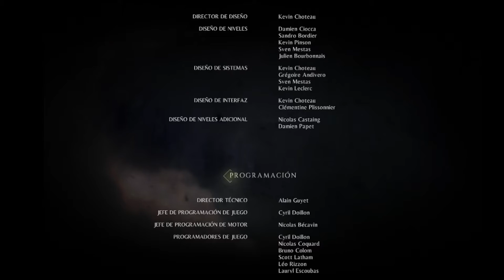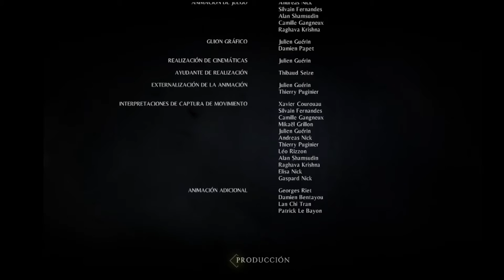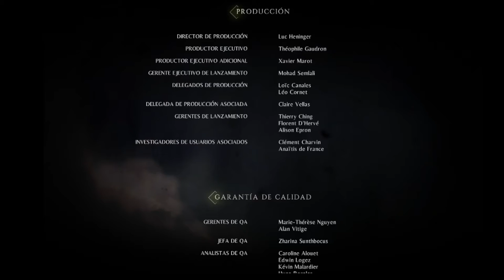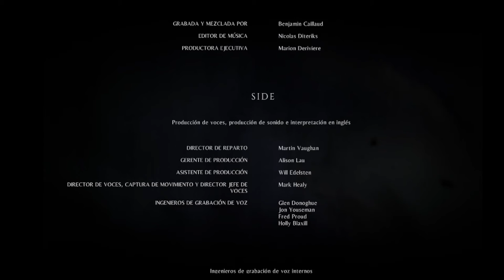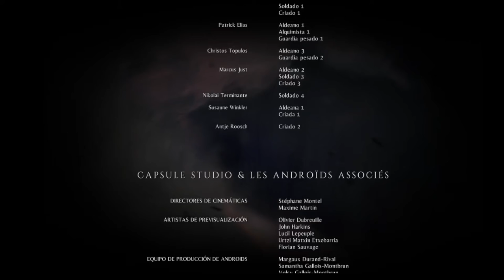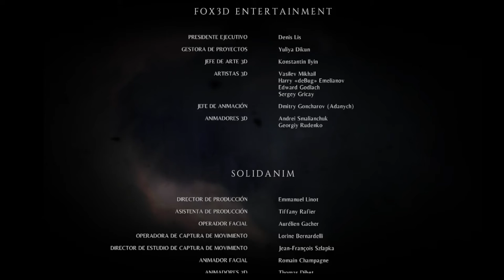FINAL DEL UMBRAL || A PLAGUE TALE INNOCENCE #14